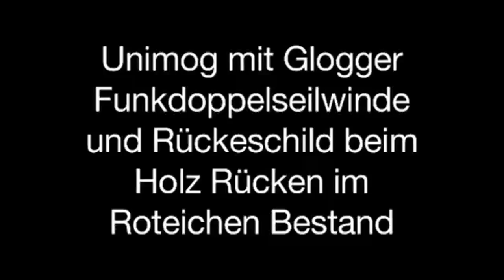Holzrücken mit dem Unimog und der Glogger Funkdoppelseilwin